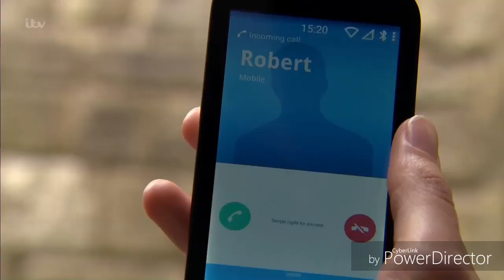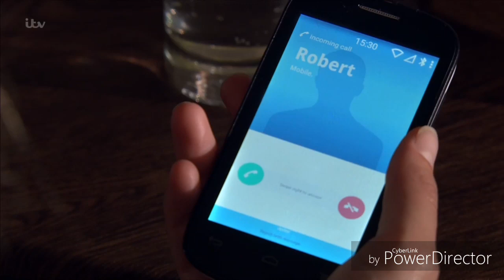Emmerdale - Dawn Meets Lee (16th July 2019)